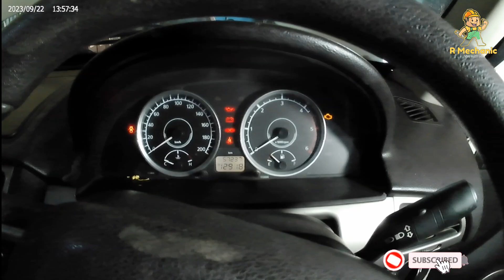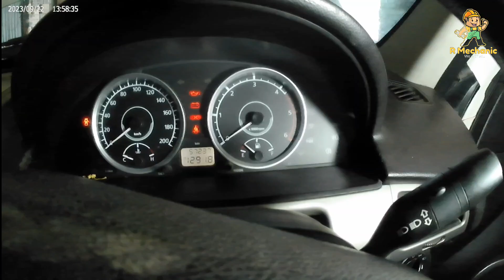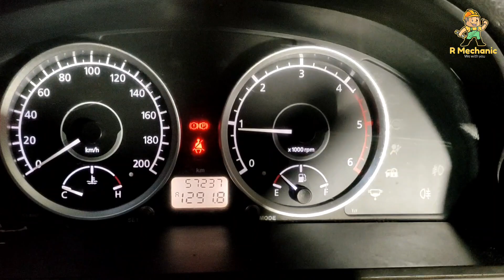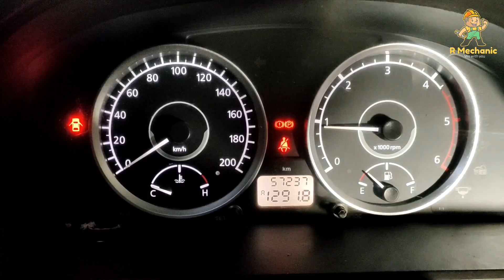Tata Safari Storme EGR problem solved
R Mechanic ®

Mr Rakesh Kumar

Bhuthnath road B.H. colony Kankarbagh Patna -800026